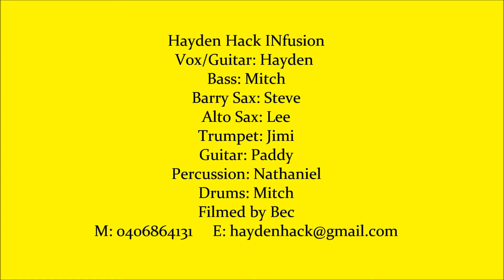Hayden Hack INfusion Peregian Originals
Hayden Hack INfusion at Peregian Originals 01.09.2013 playing the final notes of Sanibonani.